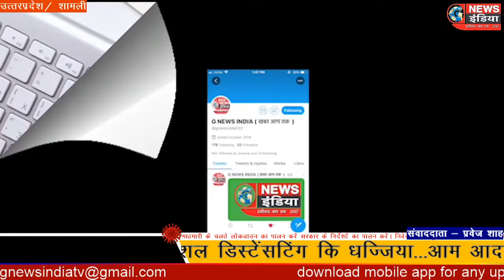शामली का श्रम विभाग बना दलालों का अड्डा..लोक डाउन व सोशल डिस्टेंस कि अधिकारियो ने उडवाई खुली धज्जिया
एंकर...अधिकारी ही खुद उड़ा रहे लॉकडाउन व शोशल डिस्टेंसटिंग कि धज्जिया...आम आदमी से क्या रखे उम्मीद...अधिकारी / कर्मचारी नहीं करते बिना पैसो के कार्य...

पूरा मामला जनपद शामली के है... जहां श्रम विभाग शामली बना दलालों का खुला अड्डा... कर्मचारी बिना पैसे काम नहीं करते...जो कर्मचारियों को पैसे देता है उसी का काम होता है... वरना सबका काम पेंडिंग पड़ा रहता है... बताते चले कि श्रम विभाग के कर्मचारियों ने तीन 3 साल पुरानी फीस भी नहीं की अपलोड... सिर्फ और सिर्फ फीस की सिलिप थमा दी जाती है...लेकिन नेट पर कोई फीस अपलोडेड नहीं है... वहीं दूसरी ओर देखा जाए कि पूरे देश में कोरोना वायरस जैसी  राष्ट्रीय महामारी को लेकर लॉकडाउन जैसी स्थिति चल रही है... मगर अधिकारी व कर्मचारी लॉक डाउन व शोशल डिस्टेंसिंग की खुली धज्जियां उड़ाते नजर आते हैं... इस मामले में जब श्रम विभाग अधिकारी से लॉकडाउन व शोशल डिस्टेंसिंग का पालन कराने की बात कही जाती है... तो अधिकारी व कर्मचारी दोनों बदतमीजी से पेश आते हैं...अब जब प्रशासन के अधिकारी व कर्मचारी ही लॉकडाउन वे सोशल डिस्टेंसिंग की धज्जियां उड़वाएगे तो आम आदमी से क्या उम्मीद रखी जाती है... कि वह लॉकडाउन व शोशल डिस्टेंस का पालन करेगा...

सबसे बड़ी देखने की बात यह है कि सरकारी काम में अगर किसी चीज की फीस जमा होती है तो उसको तुरंत के तुरंत वेबसाइट पर चढ़ा दिया जाता है...मगर शर्म विभाग एक ऐसा विभाग है जनपद शामली का जिसने तीन 3 साल पुरानी फीस भी अभी तक अपलोडेड नहीं कि है...खाली सिलिप हाथ के हाथ में दि जाती है... फीस नहीं जमा की जाती।

बाइट - कार्डधारि अकबर
बाइट - कार्डधारी भूरा
रिपोर्ट- प्रवेज शाह